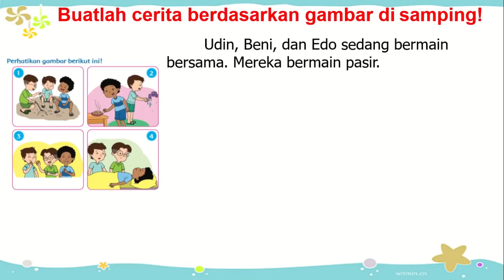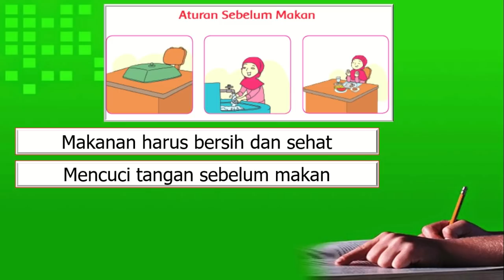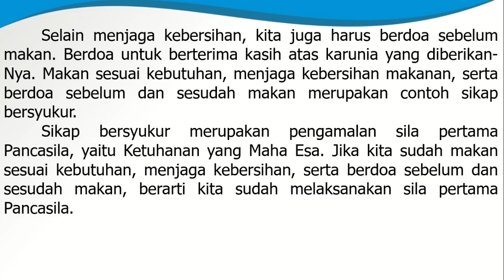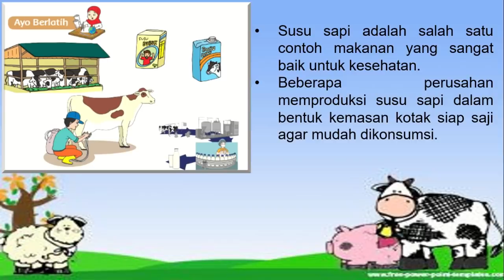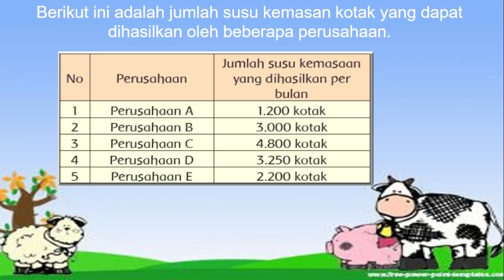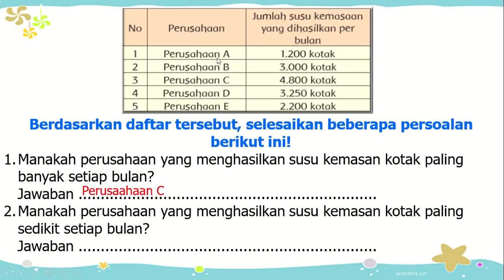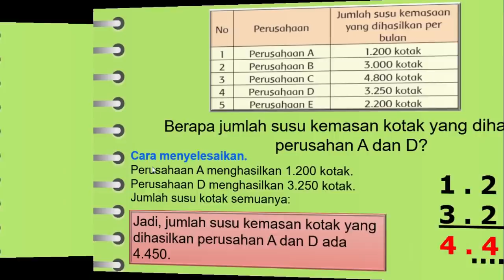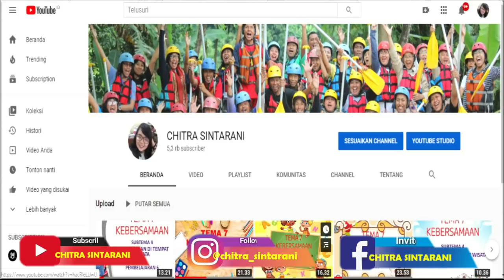Kelas 3 Tematik : Tema 1 Pertumbuhan dan Perkembangan Makhluk Hidup Subtema 1 Pembelajaran 5